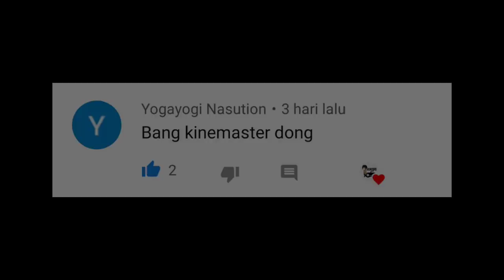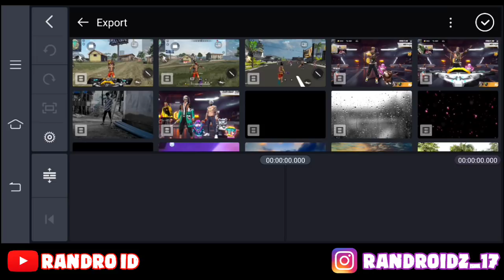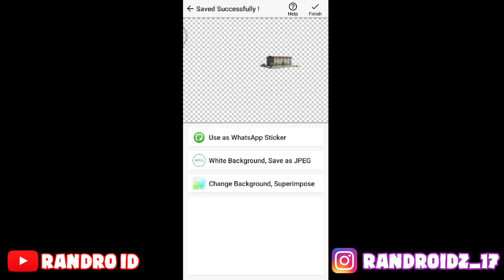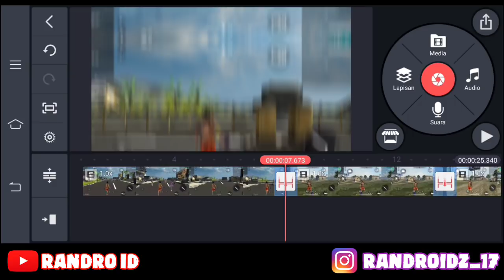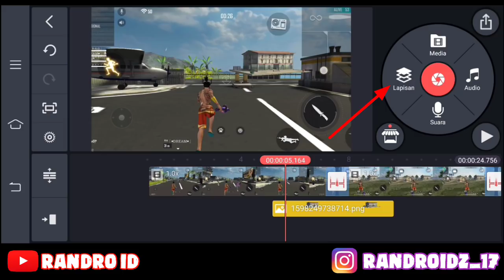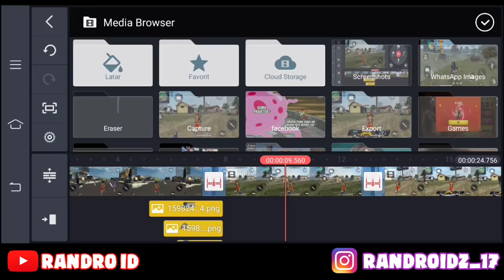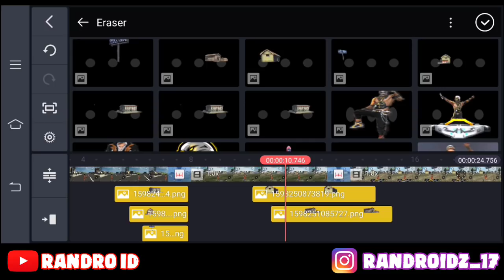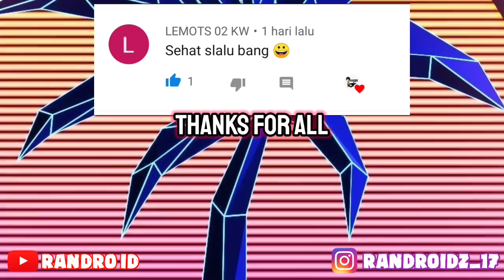CARA EDIT EFEK TRANSISI BANGUNAN FREE FIRE JATUH DI KINEMASTER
Edit video ff kekinian

LINK LAGU DI HASIL VIDEO :

CARA DOWNL0AD BAHAN & LAGU NYA :
klik link lalu pilih OPEN

(mohon maaf link nya saya kasih iklan karna saya butuh kuota buat upload 😅)

Edit free fire , editan ff viral terbaru ,  bukan editor berkelas , edit ff , ff viral , jedag jedug ff dj rockabye , edit ff kekinian , ff viral , tiktok ff baru